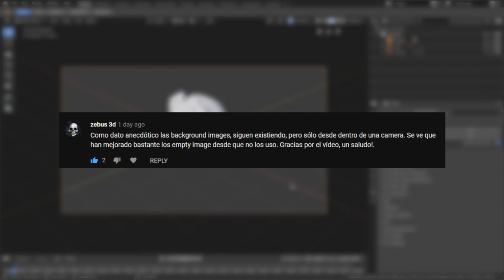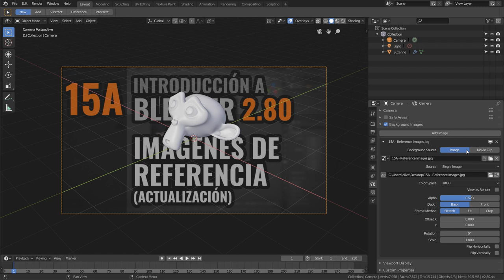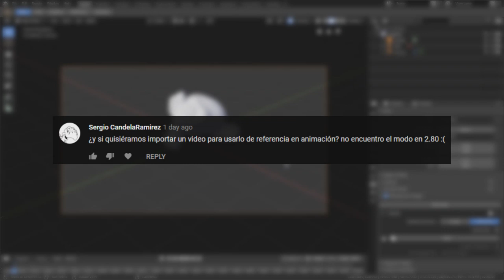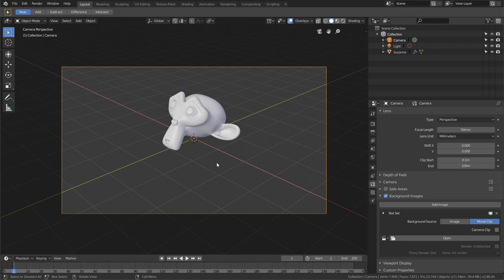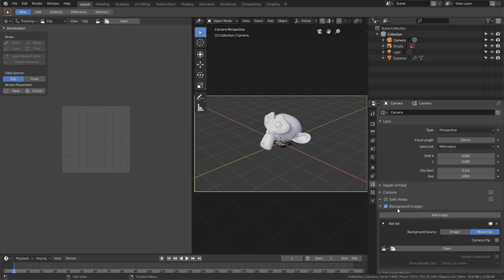Introducción a Blender 2.80 - Imágenes de Referencia (Actualización)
Actualización con una información adicional al video anterior de esta serie :)